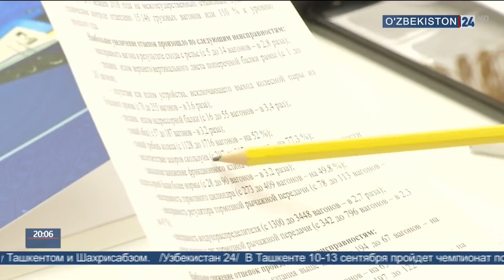Семинар железнодорожников стран СНГ